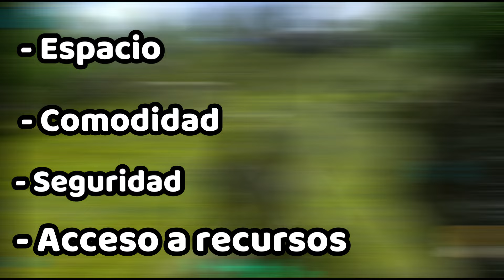5 MEJORES LUGARES para hacer tu CASA en ARK MOBILE ( SEGÚN YO) 🦕🦖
¡Hola amigos!
Espero que estén bien, Bienvenidos a un nuevo canal, hoy te traigo estas 4 ubicaciones para hacer tu casa en ARK MOBILE, en los cuales pienso que son muy buenas no solo por su acceso a recursos, sino también por su lejanía de carnívoros molestos y comodidad :)